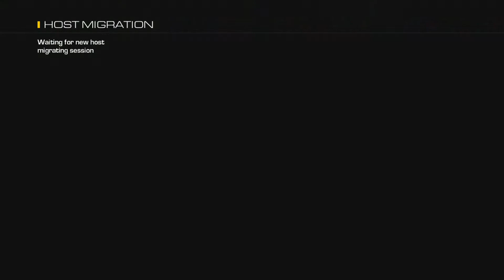My 2014 Wish List! Plus Flawless TDM KEM Strike!